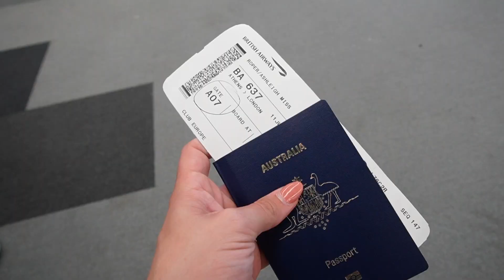CRUISE VLOG | VIRGIN VOYAGES RESILIENT LADY part 2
Here' s part 2 of my vacation onboard the Resilient Lady!